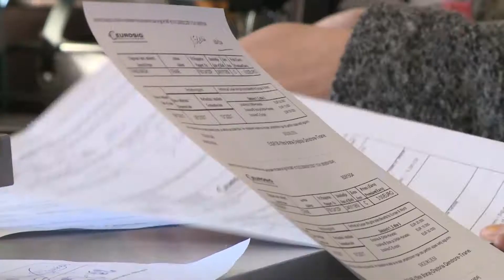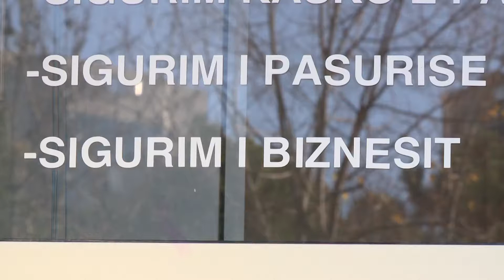Kompanitë e sigurimit për sigurimin e detyrueshëm |ABC News